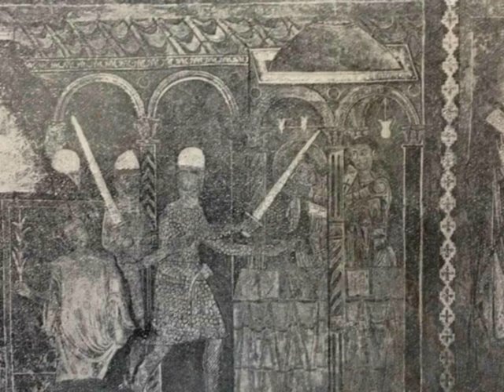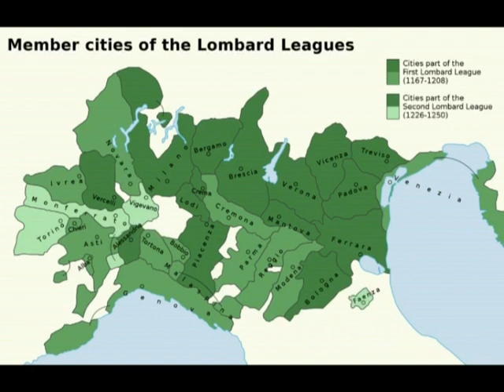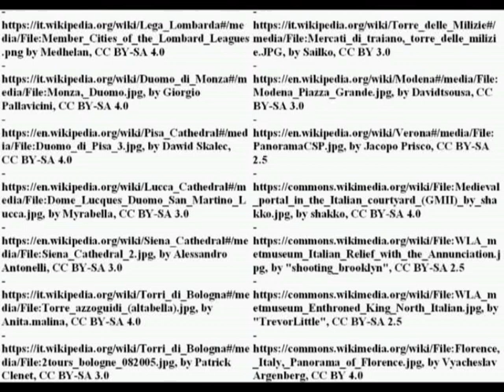The origins of the Italian Communes (X-XII century)